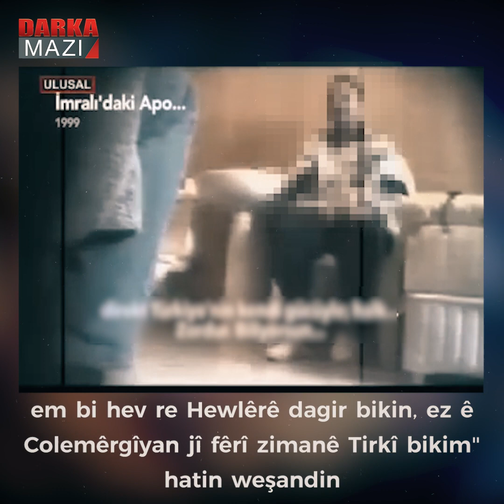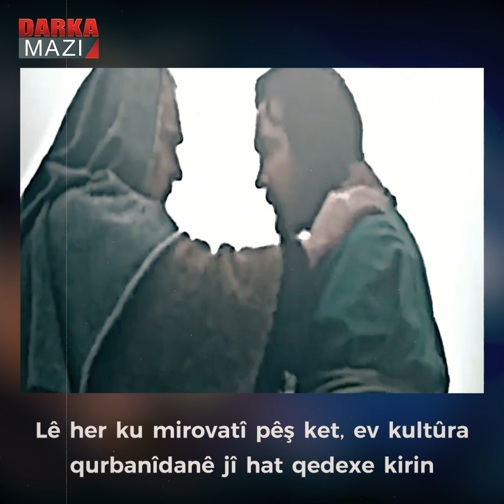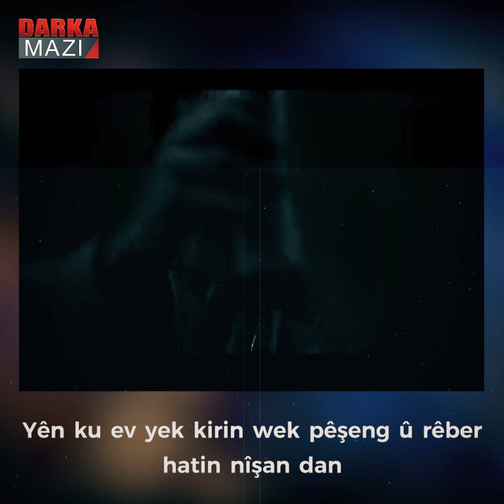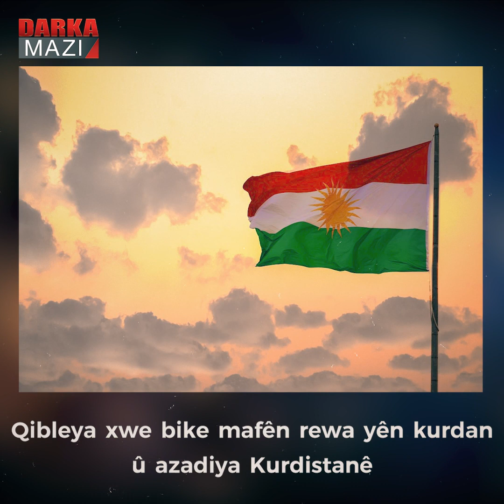Ji Ocalan re qurbanîdan, Kurdan mehkûmî kolonyalîzmê dike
Evdila Ocalan di 15 ê Sibata 1999’an de anîn Tirkiyeyê. Li hemberî vê rewşê hemû Kurdan bi hestyarî bertek nîşan dan. Lê di roja ewil de Ocalan nekarî helwesta kurdekî normal ya bi rûmet jî, nîşanî dewleta Tirk bide.